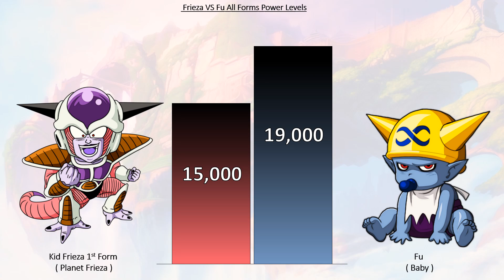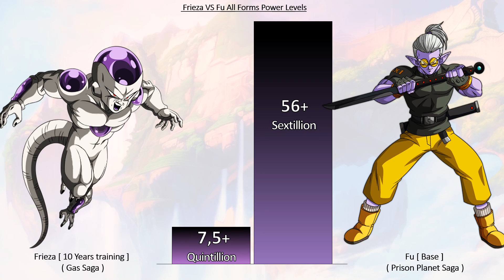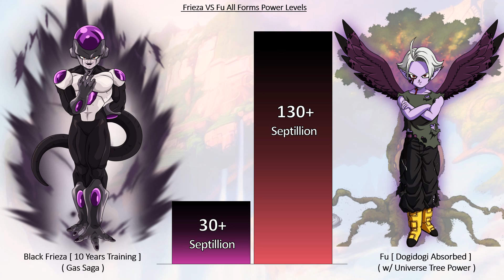Frieza VS Fu All Forms Power Levels ( Over the Years )